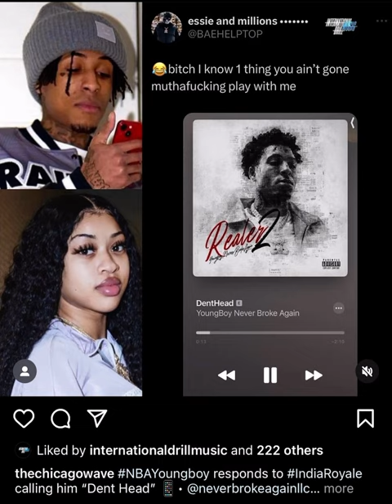Nba Youngboy Responds to India Royale Calling Him “Dent Head Boy” Over Lil Durk Relationship